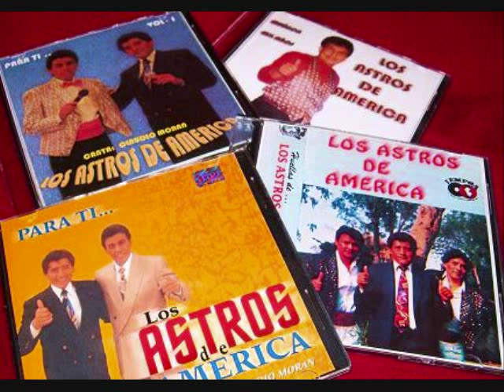Astros de la cumbia - Corazon aventurero (canta Rodolfo castro)